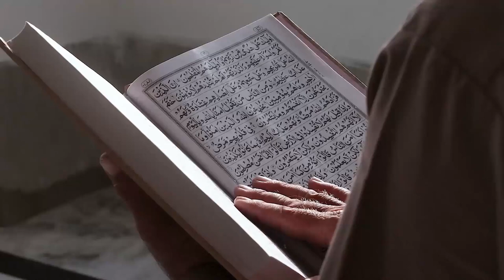Apakah Benar Dajjal dan Lucifer Itu Sama? Simak Penjelasan Lengkapnya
Pada video ini menceritakan Apakah Benar Dajjal dan Lucifer Itu Sama? Simak Penjelasan Lengkapnya. Inilah kisahnya!